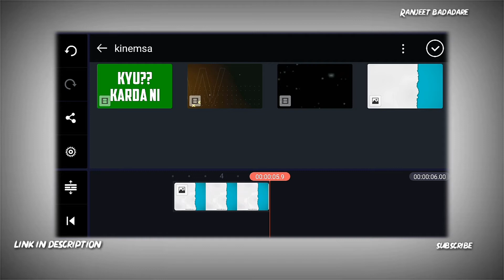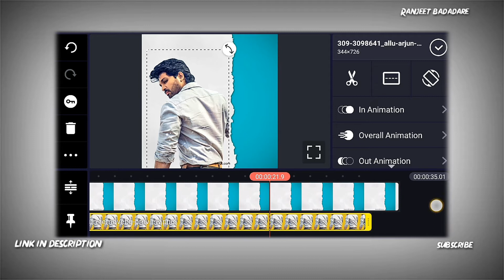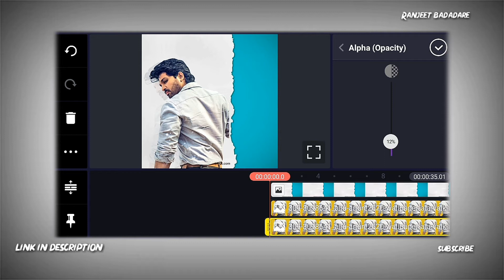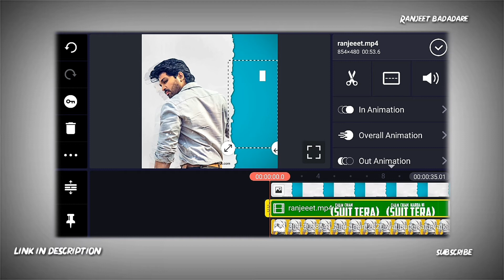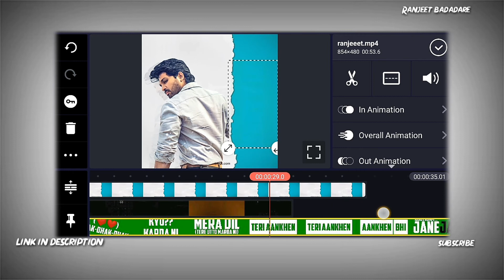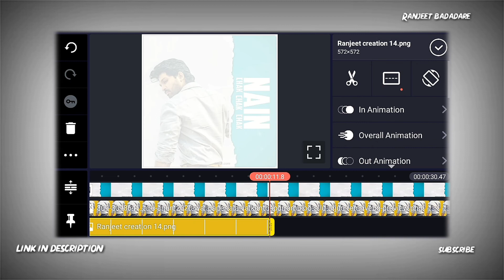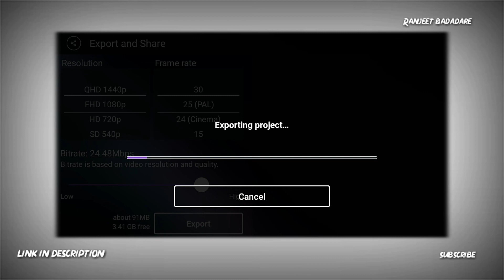New Trending Romantic whatsapp status banaya | Atitude editing video in kinemaster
Gears
amazon shop